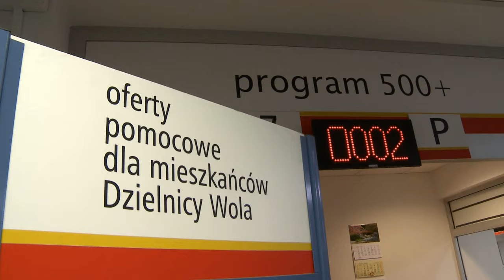Rodzina 500+ w Warszawie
W Warszawie od 1 kwietnia można składać wnioski w ramach programu  rodzina 500+ nie tylko w Wydziałach Obsługi Mieszkańców ale również w gimnazjach, szkołach podstawowych przedszkolach i żłobkach. Łącznie jest to blisko 700 punktów. Przygotowano też pierwszą w Polsce specjalną aplikację internetową